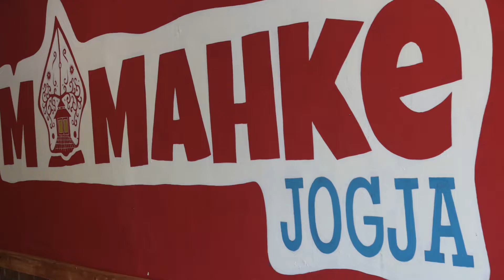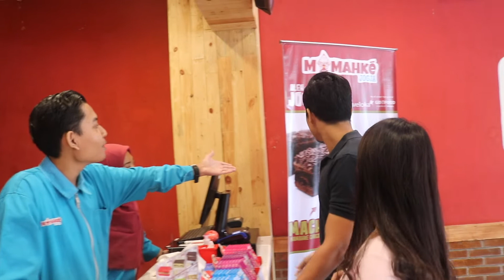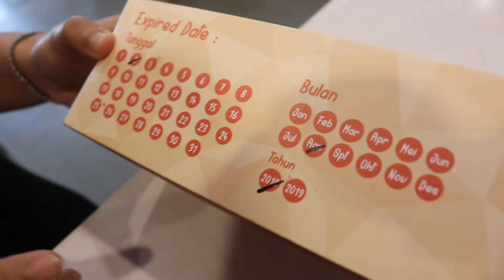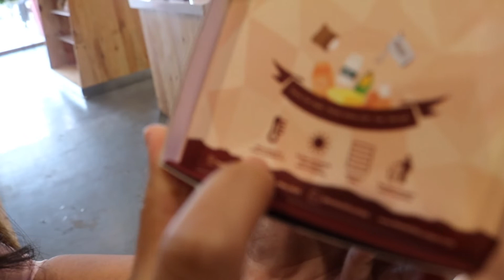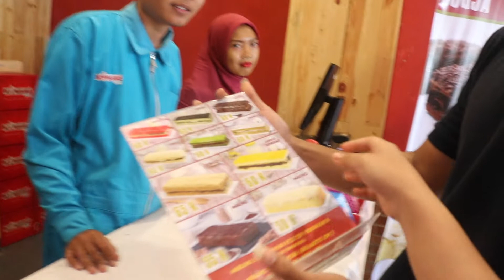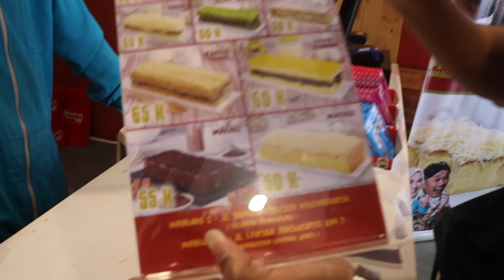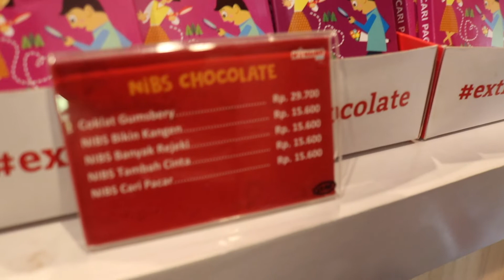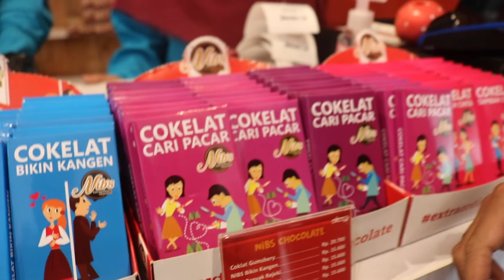Review makanan Artis: Mamahke; Hanung Bramantyo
Video ini adalah video review oleh-oleh dari kota jogja yaitu mamahke yang merupakan bisnis dari @hanungbramantyo